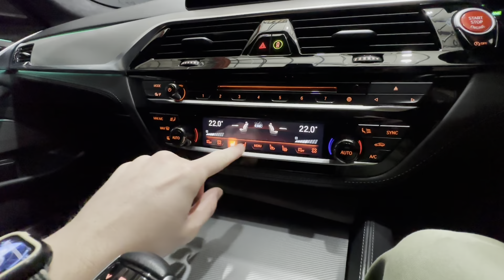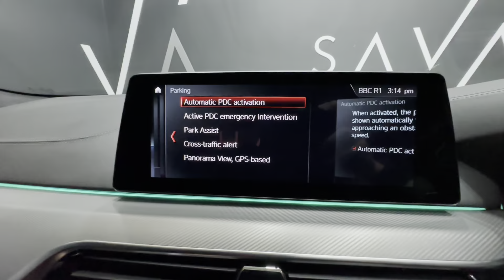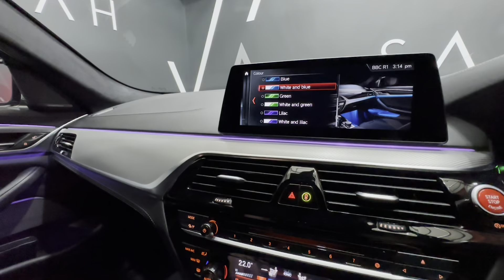BMW M5 4.4 M5 4d 592 BHP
The BMW M5 4.4 M5 4d 592 BHP, finished in striking Donington Grey with a Full Merino Leather interior in black, epitomises sophistication and performance. This masterpiece of engineering comes equipped with a 20GB Hard Disc Drive HDD memory, providing ample storage for your media, and BMW ConnectedDrive Online Services, ensuring you're always connected. Its exterior boasts 20in Alloy Wheels in Double Spoke Style - 706M Bicolour, a sleek carbon fibre roof, and BMW Icon Adaptive LED Headlights that illuminate the road ahead with precision. Inside, the cabin is a haven of luxury with features such as a 10.25in Colour Touch Sensitive Display Screen, Enhanced Bluetooth with Wireless Charging, and Harman Kardon Loudspeaker System for an unrivalled audio experience. The M Multifunctional seats, offering both heating and optional massage functions, ensure comfort on any journey, while the Head-Up Display and BMW Gesture Control add a layer of convenience and innovation. Safety and performance are seamlessly integrated with features like Dynamic Damper Control, M Servotronic Power Steering for a responsive ride, and a comprehensive suite of safety features ensuring peace of mind. This BMW M5 is not just a car; it's a statement of luxury, technology, and unparalleled performance, tailored for those who demand excellence without compromise.